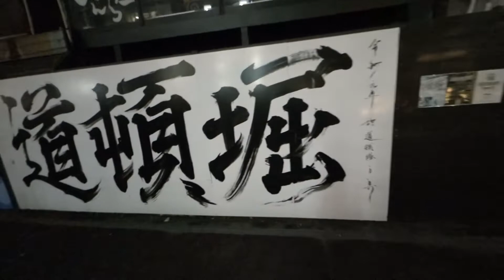Explore Japan - Dotonbori (Osaka)